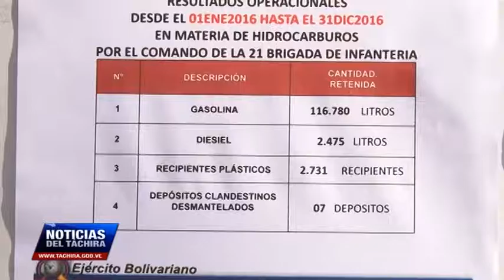Relacionado al contrabando de combustible hay 5 detenidos informó General Yanez Figueredo